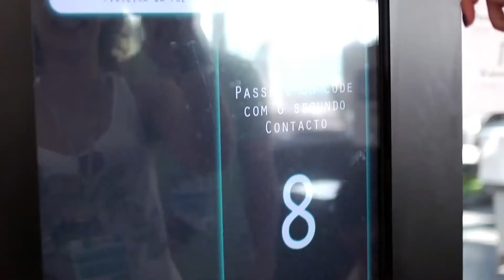Q-Better | So You Think You Can Pitch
Q-BETTER

Flow Management. Innovation. Intelligence. Efficiency. Satisfaction.

Q-Better is a company that offers the best ever-improving service specially dedicated to manage waiting visitors and customers. Innovative technologies and developing systems focused on managing customer flow, optimizing efficiency and satisfaction levels.

Every minute counts and the clock is always ticking... We have the best solutions to manage the flow in all sorts of enterprises and businesses.

QUEUE MANAGEMENT | DIGITAL SIGNAGE | SERVICE INTELLIGENCE